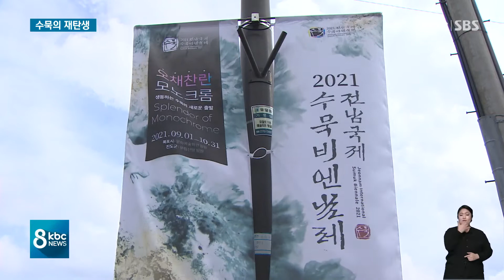'오채찬란 수묵의 변신' 남도의 미를 세계에 / kbc뉴스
2018년 첫번째 열렸던 전남국제수묵비엔날레의 과제가 수묵의 대중화였다면, 이번 비엔날레는 수묵의 세계화와 브랜화에 목표를 두고 있습니다.

흑과 백에 그치지 않고 다양한 색채와 현대적 감각을 더해 생동감을 살린 다양한 연출이 시도됩니다.

전남국제수묵비엔날레의 의미와 감상 포인트를 이동근 기자가 소개해 드립니다.